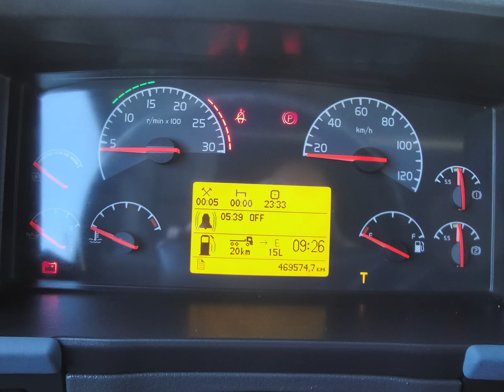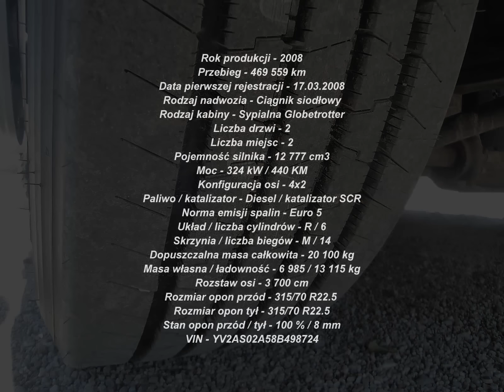Volvo FH 440 Globetrotter 4x2 2008r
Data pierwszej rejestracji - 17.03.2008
Rodzaj nadwozia - Ciągnik siodłowy
Rodzaj kabiny - Sypialna Globetrotter
Liczba drzwi - 2
Liczba miejsc - 2
Pojemność silnika - 12 777 cm3
Moc - 324 kW / 440 KM
Konfiguracja osi - 4x2
Paliwo / katalizator - Diesel / katalizator SCR
Norma emisji spalin - Euro 5
Układ / liczba cylindrów - R / 6
Skrzynia / liczba biegów - M / 14
Dopuszczalna masa całkowita - 20 100 kg
Masa własna / ładowność - 6 985 / 13 115 kg
Rozstaw osi - 3 700 cm
Rozmiar opon przód - 315/70 R22.5
Rozmiar opon tył - 315/70 R22.5
Stan opon przód / tył - 3 / 8 mm
VIN - YV2AS02A58B498724